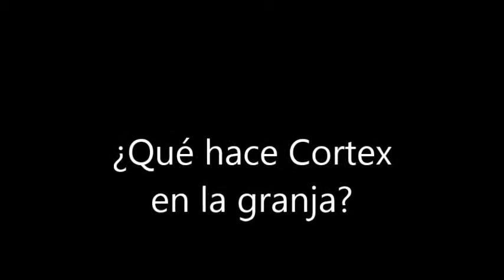Crash Twinsanity - Glitches con Cortex en la granja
Aquí os muestro 3 glitches de Cortex en la granga haciendo... ¡Yo que sé!
Dale al Like si te gustó.